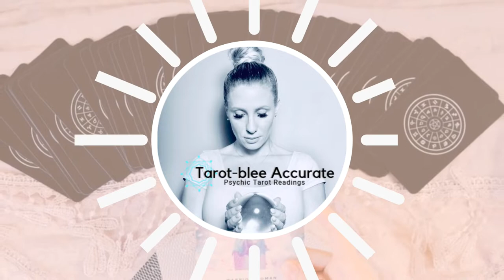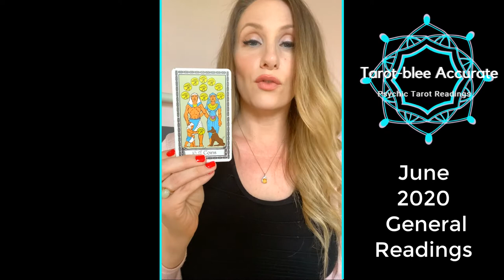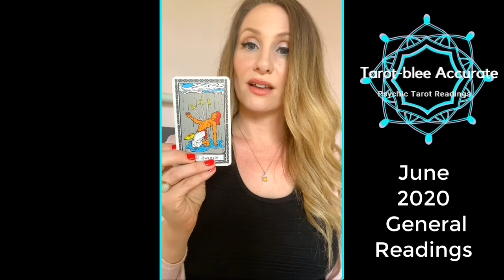June 2020 General Tarot Reading Horoscope for Virgo Sun - Overall Guidance from Angels!